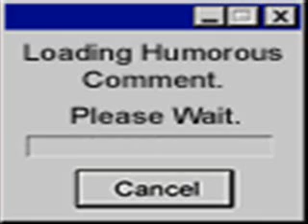completely RANDOM!!!!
look i got bored and there's nut much to do when you have a stomach ulcer
but i like this video